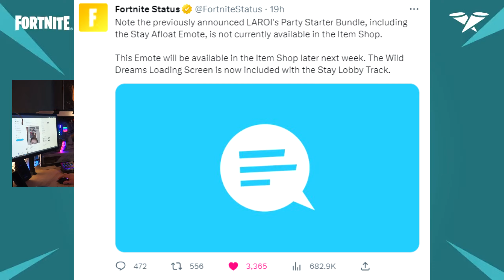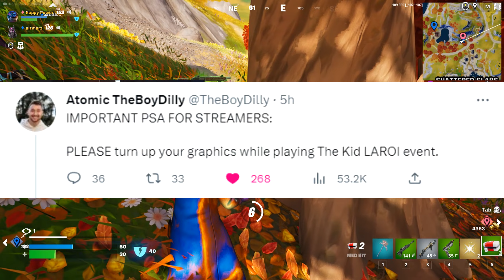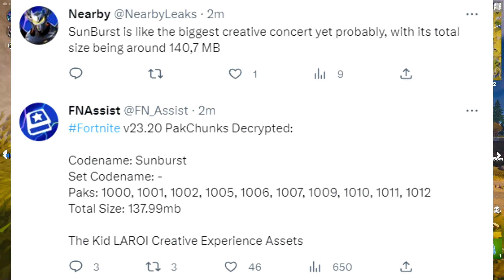Fortnite Kid Laroi BOSS FIGHT Leaked Early & NEW Weapon!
The Kid Laroi Boss Fight was leaked early! The boss fight also teases at a new special weapon to use during the Concert! Seems pretty sick, are you attending at 6 PM ET?

USE CODE: HAPPY     if you like V-Bucks